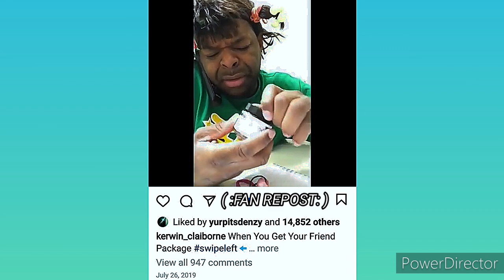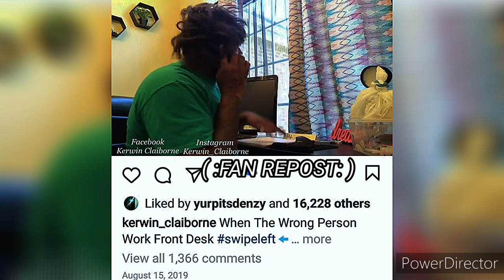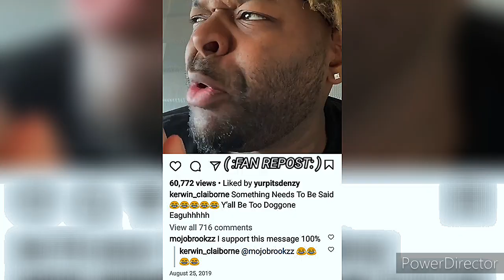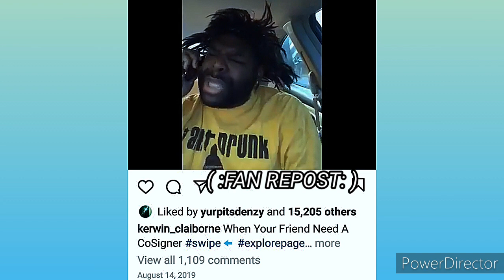KERWIN CLAIBORNE STARTING OFF THE newyear JUST RIGHT voiceovercomedy fypage 🤣😂🙌🏾💯🙏🏾